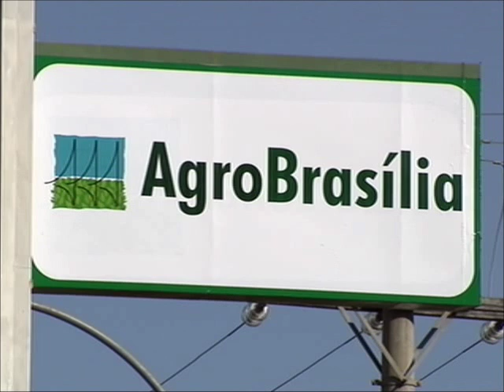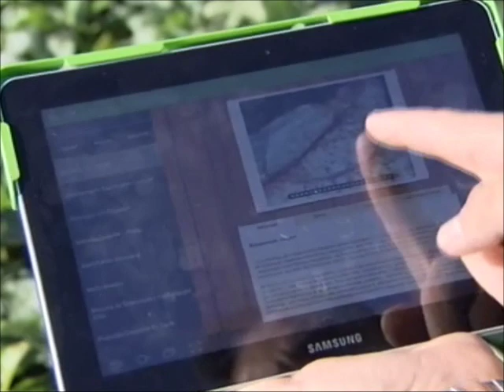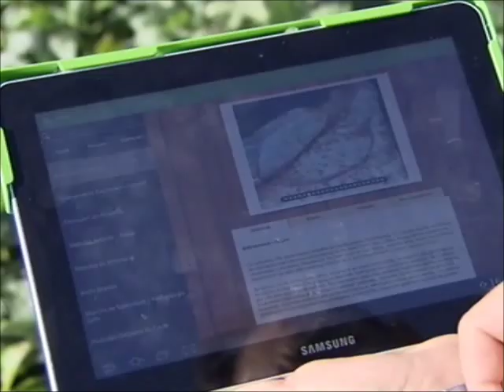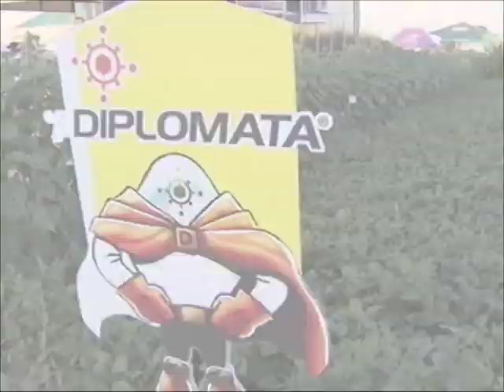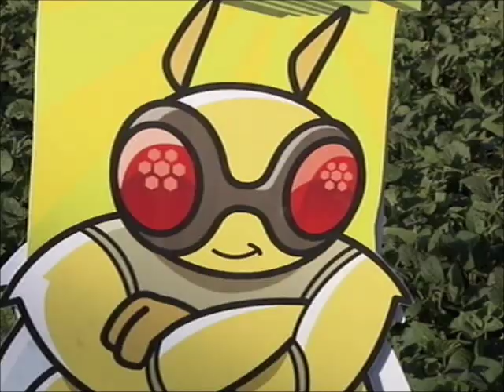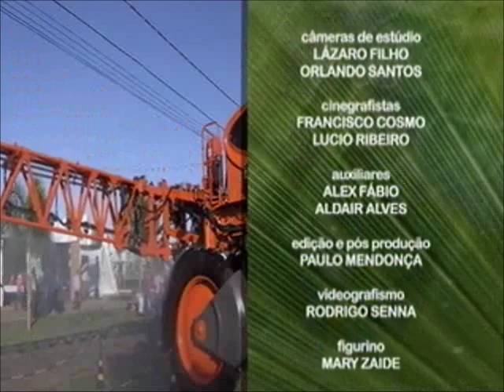Meio Ambiente por Inteiro - Agronegócio (07/06/14)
O termo surgiu nos Estados Unidos, onde é conhecido como Agrobusiness. O segmento, que vai além do plantio, por um lado tem tido grande importância na sustentabilidade por garantir uma consciência ambiental maior de todos envolvidos na produção agrícola. Por outro lado, tornou-se um grande aliado na economia brasileira. Leia a íntegra da sinopse